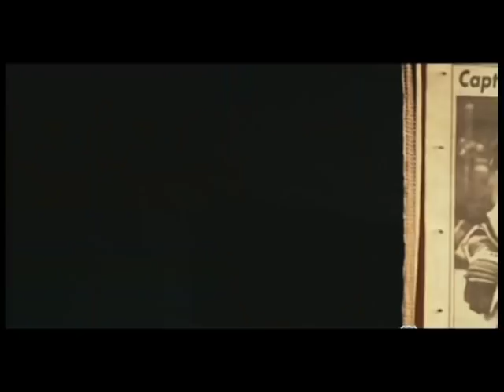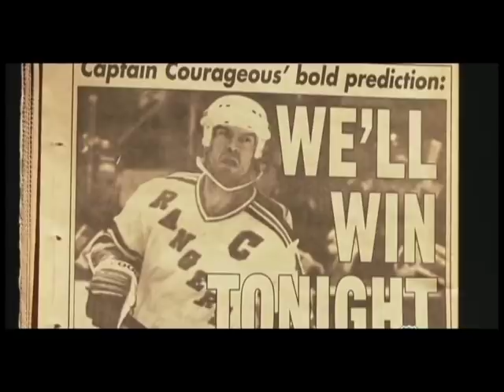Mark Messier Guarantees Game 6 vs NJ Devils (from '94 NY Rangers Road to Victory)